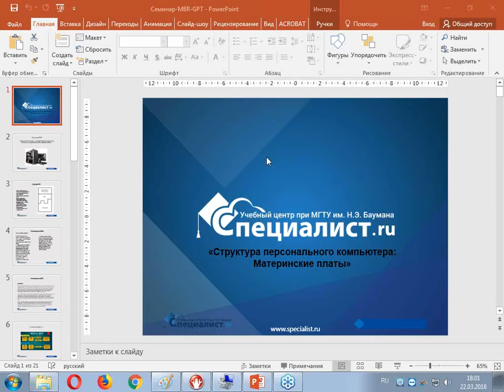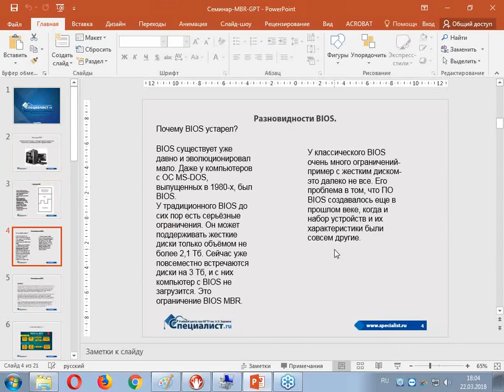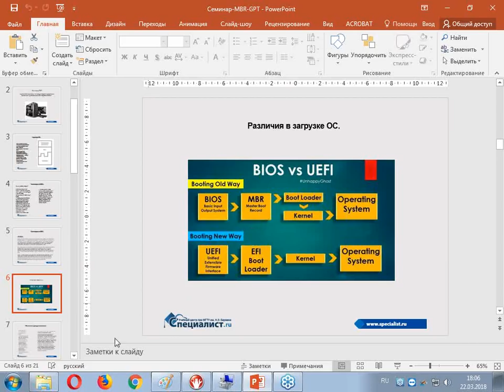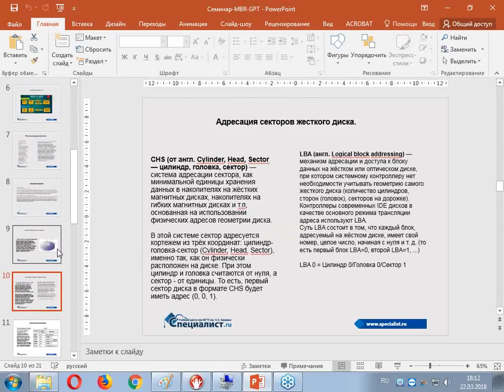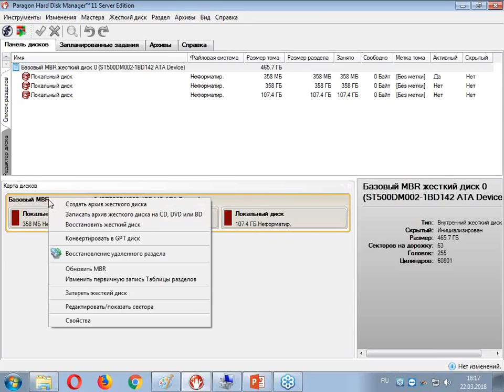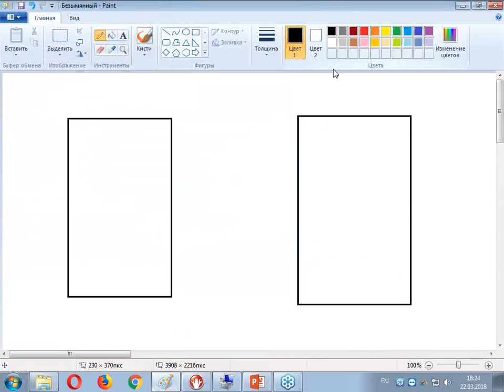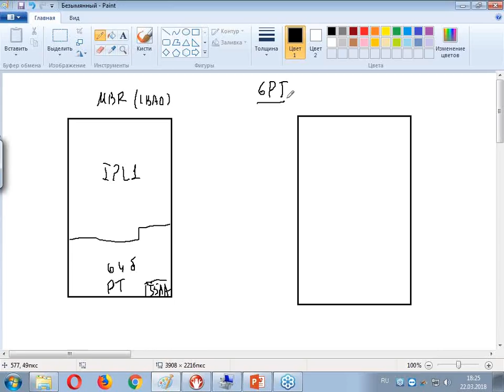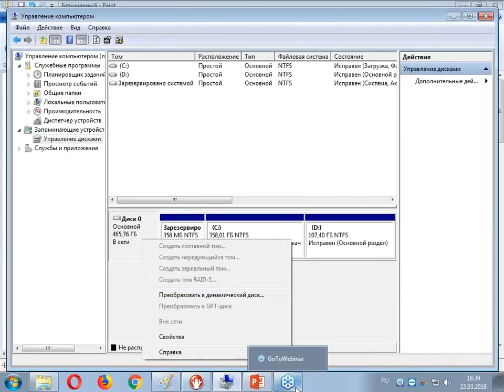MBR или GPT: что лучше?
На бесплатном семинаре речь пойдет о двух типах разметки жесткого диска – GPT и MBR. Прежде, чем использовать винчестер, его необходимо разбить на разделы. GPT и MBR хранят информацию о разделах разными способами. Вы узнаете, в какой ситуации какой способ разметки предпочтительнее, а также как изменить тип разметки диска и не потерять данные при переходе на новый стандарт.

Ведет семинар преподаватель учебного центра "Специалист"  при МГТУ имени Баумана, уникальный профессионал в области настройки, сборки и ремонта персонального компьютера Алексей Федорович Губарь.

"Специалист" - это 26 лет работы, более 1 миллиона выпускников, помощь в трудоустройстве. Приходите на курсы ремонта и настройки ПК в центр "Специалист" при МГТУ имени Баумана:
- Курс "Восстановление и защита данных. Резервное копирование. Управление дисками"